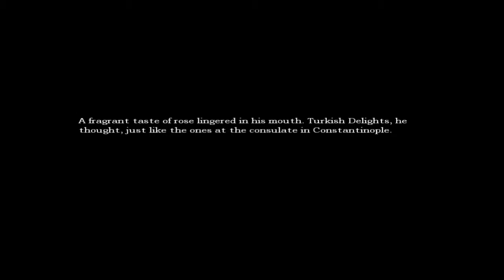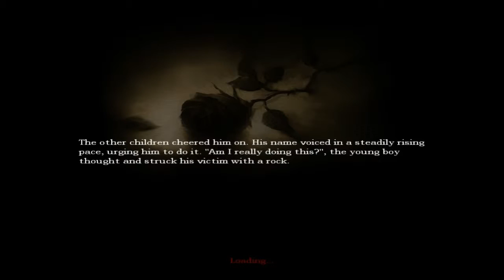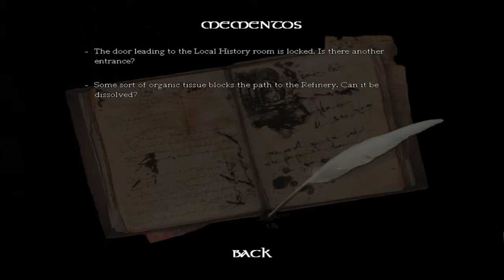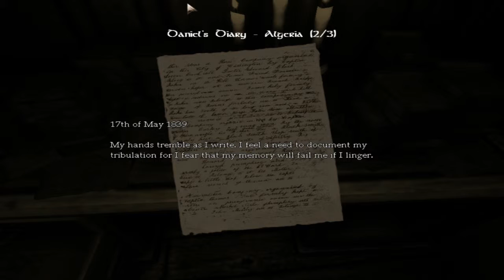Amnesia: The Dark Descent | Episode 2 | Why am I playing this?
Amnesia: The Dark Descent is a game where you start off in a castle, you don't know why your here or who you are, all you know is that this guy keeps leaving letters for you around to the castle on tips or old memories this guy had when he was in the castle. You then realize that he gives you challenges and there are also a few scares in there like monsters that follow you and pickles, cause pickles are scary.